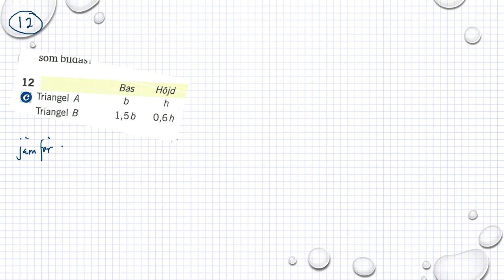Matematik 5000 Ma 1b Geometri Blandade övningar kapitel 4 - 12